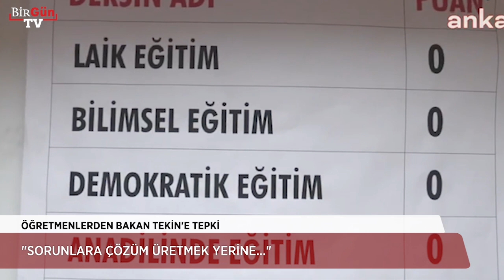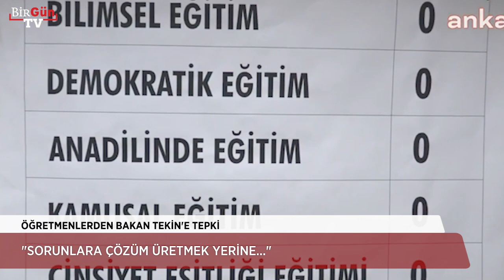Öğretmenlerden Bakan Tekin'e tepki: 'Sorunlara çözüm üretmek yerine...'